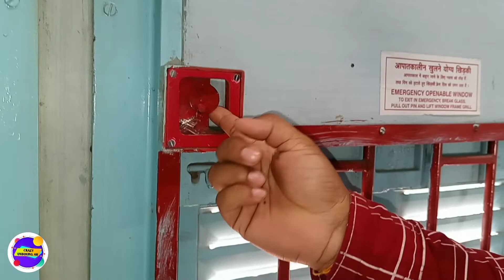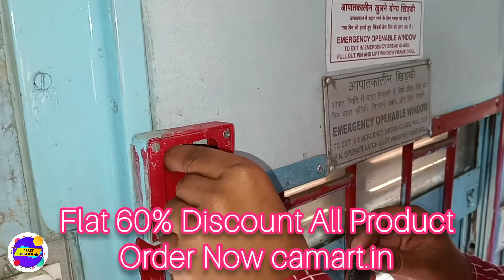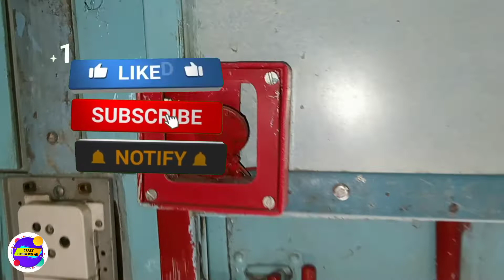How To Open Emergency Window In train 🚆 ? | train mein emergency window kaise kholte hain ? आओ सीखें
‎@Triggered Insaan
‎@Technical Guruji
‎@Tech Burner
‎@Crazy Asheesh

how to open emergency door open sleeper class train